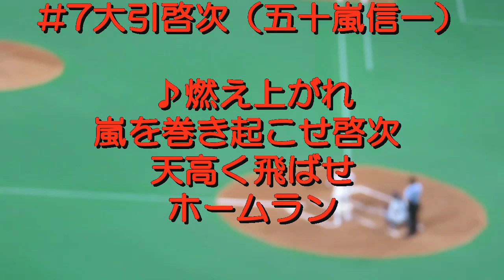大引啓次レジェンドシリーズ応援歌（北海道日本ハムファイターズ）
2014年8月22日　北海道日本ハムファイターズｖｓ埼玉西武ライオンズ
レジェンドシリーズ２０１４　大引啓次応援歌